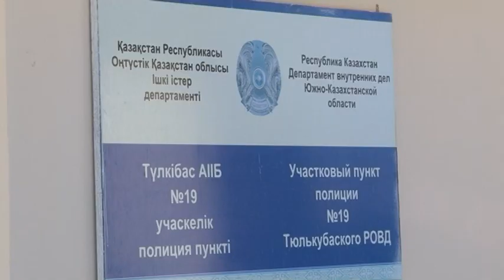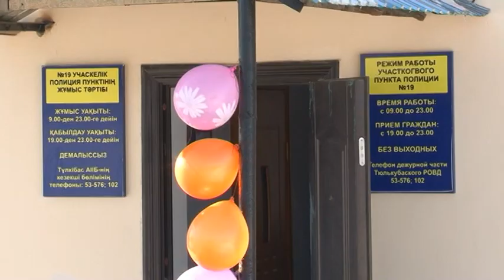Экстренный вызов (18.12.2014)